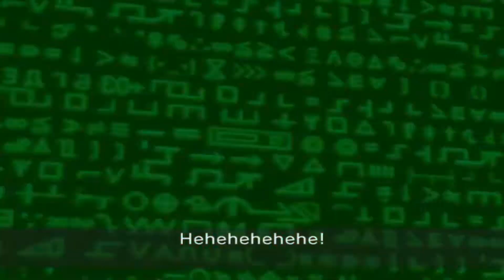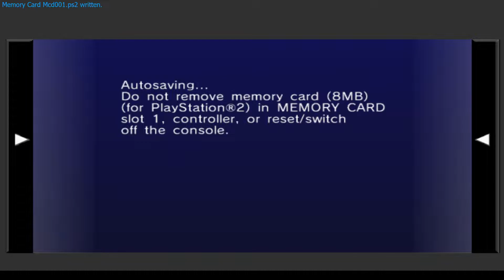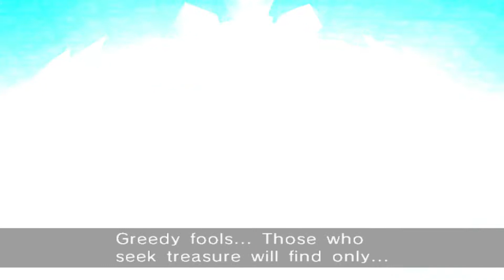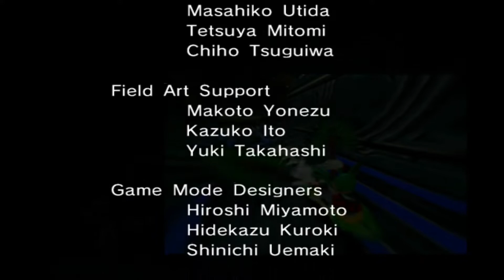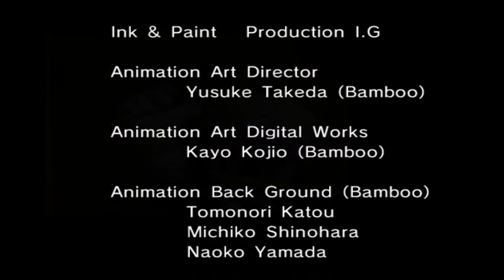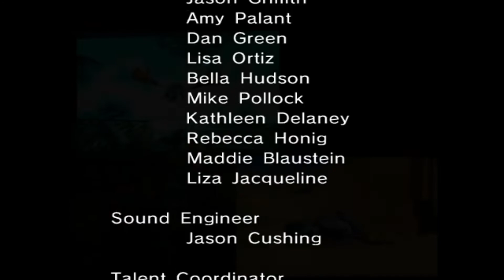Sonic Riders - Final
In Sonic Riders, the story is drawn from two perspectives, just like in Sonic Adventure 2 and Sonic Heroes. However, in this case, no inaccuracies arise between the stories. Only the Hero story is available first, after which players can complete the Babylon story that runs parallel to the Hero story, ending with an epilogue for the entire game.

For the script of both stories of this game, see Sonic Riders/Script (Heroes) and Sonic Riders/Script (Babylon).
One night, Jet, who was observing a special cube in his airship, is suddenly interrupted by Storm who bursts into Jet's office. As Wave follows in, the three Rogues gaze upon the cube hoping to discover a hidden treasure in their ancestral home: Babylon Garden. Wave then informs Jet that a person named Dr. Eggman has arrived on their ship and would like to meet with him. Eggman appears and notices that Jet is holding the key he was looking for. Eggman whispers to Jet about the fact that he needs the seven Chaos Emeralds in order to utilize the cube to summon Babylon Garden and also mentions Sonic the Hedgehog, a comparable speedy opponent to Jet, who might have the emeralds. Jet replies that in the air with his Extreme Gear, Sonic is no match.